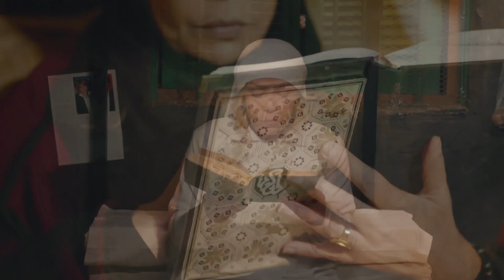اجمل لحظات العتاب بين عائلة عبدالحكيم فى البيت الكبير